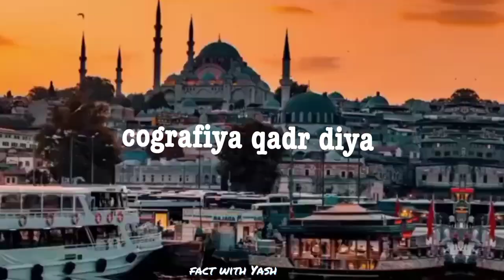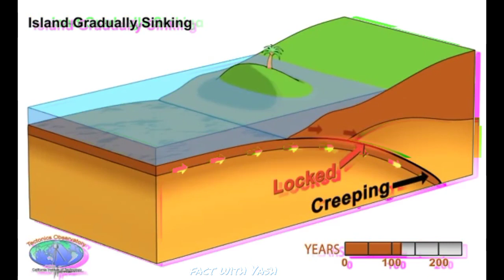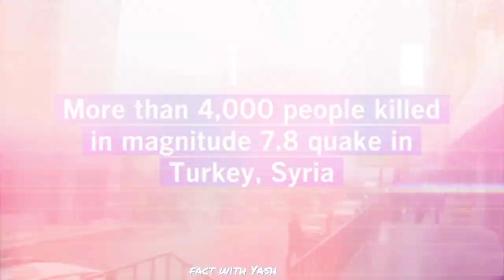तुर्की की भूकंप history in हिन्दी🤔 earthquake in Turkey 🤯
turkey earthquake
syria earthquake
world news
turkey earthquake news
breaking news
turkey quake
earthquake turkey
al jazeera english
al jazeera
latest news
aljazeera english
turkey news
turkey earthquake footage
turkey latest news
turkiye
earthquake turkey 2023
aljazeera live
turkey earthquake video
turkey earthquakes

Amazing Intersting unknown Horror fact in Hindi

in this video we have told you amezing Facts in Hindi

Topics Cover-
1) horror fact
2) amazing horror fact
3) horror facts in Hindi
4) amazing Intersting fact in Hindi
5) Hindi horror facts
6) Scary facts in hindi
7) Intersting fact in Hindi
8) amazing facts
9) Intersting fact
10) hindi fact
11) fact in hindi
12) fact of world 🌎
13) Marvel fact
14) Avengers fact in Hindi
15) Dengerous facts